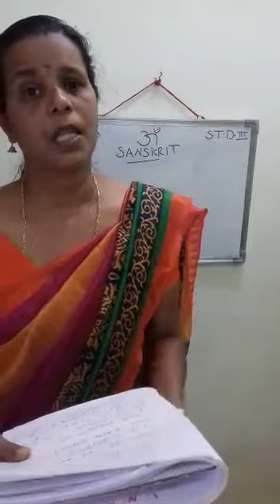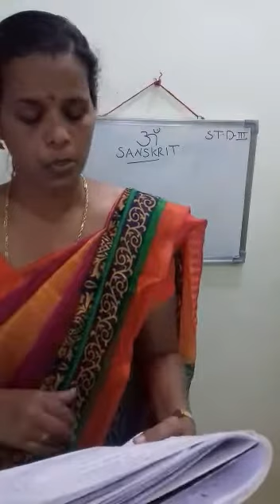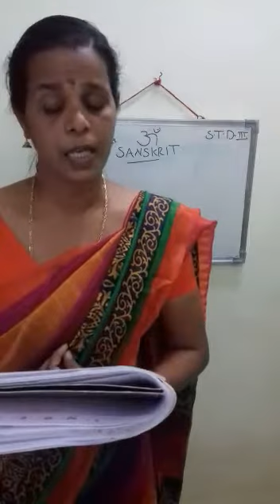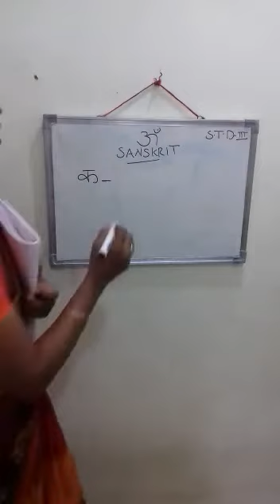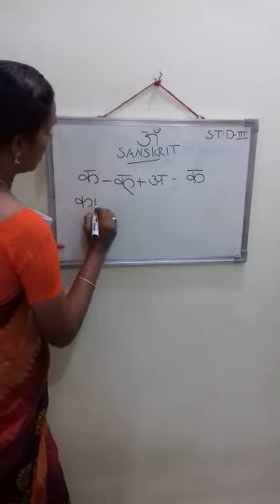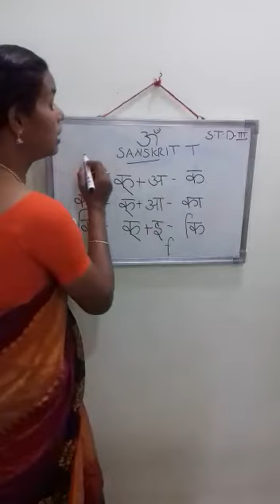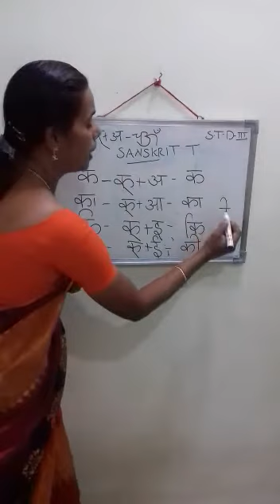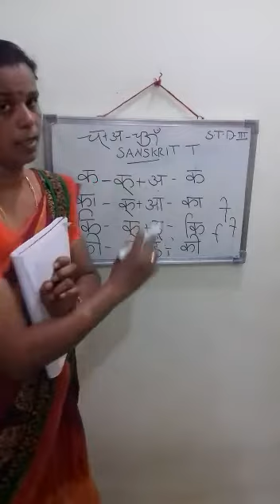Sanskrit std.3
Video from Reena